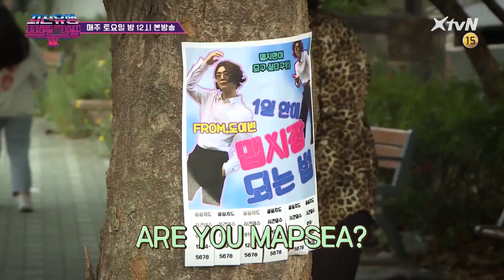'내 분장이 내 삶보다 더 가취있기를!' [아싸 미드나잇-트 TV EP.6] | 최신유행 프로그램2 theultimatewatchlist2 191013 EP.6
매주 월/수/금 저녁 8시,
‹최신유행프로그램2›의 스페셜 영상이 업로드됩니다.

토요일 밤 12시가 되면 최신 유행 미드 나이-트가 시작된다!
핵인싸가 되고 싶은 아싸를 위한 하이브리드 버라이어티 미드나잇-트 쑈쑈쑈쑈!
‹최신유행프로그램2› 매주 토요일 밤 12시 XtvN 방송